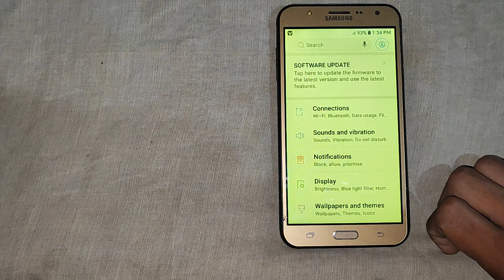How to off Vibrate while ringing Samsung galaxy J7 NXT